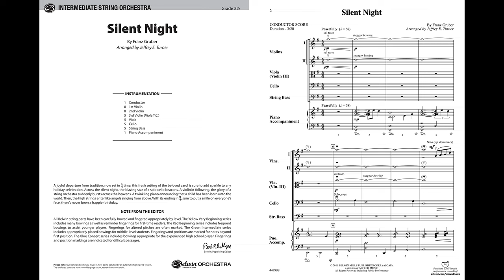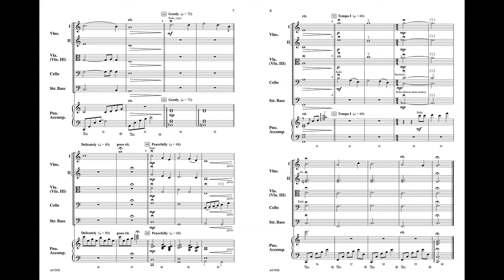Silent Night, arr. Jeffrey E. Turner - Score & Sound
Silent Night
By Franz Gruber / arr. Jeffrey E. Turner

Item: 00-44799
Series: Belwin Intermediate String Orchestra
Ensemble: String Orchestra
Grade 2.5

A joyful departure from tradition, now set in 4/4 time by Jeffrey Turner, this fresh setting of the beloved carol is sure to add sparkle to any holiday celebration. Across the silent night, the blazing star of a solo cello beacons. A violinist follows, and the glory of a string orchestra suddenly bursts across the heavens. A twinkling piano announces that a child has been born unto the world; then, the high strings enter like angels singing from above. With its ending in 3/4, sure to put a smile on everyone's face, there's never been a happier birthday. (3:20)